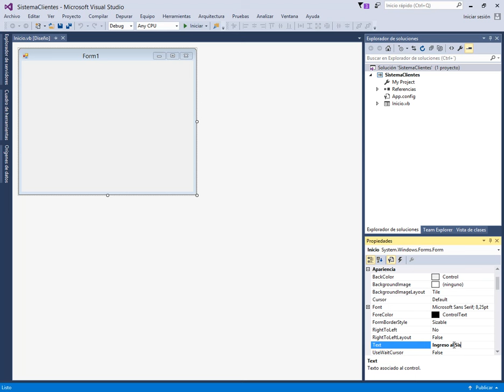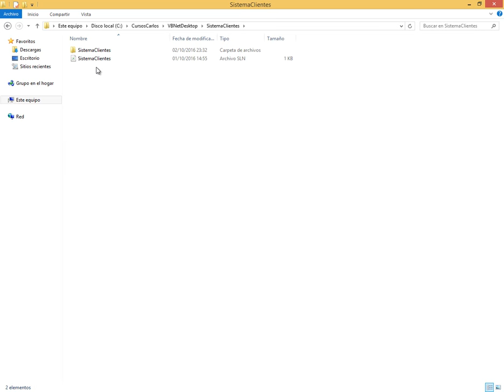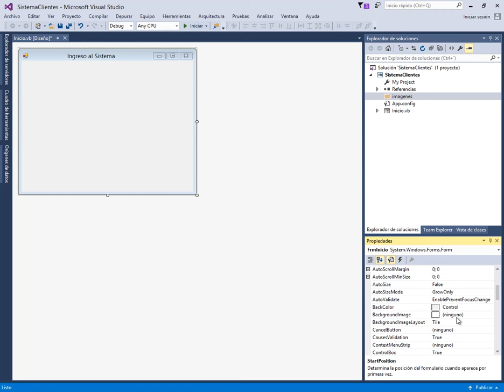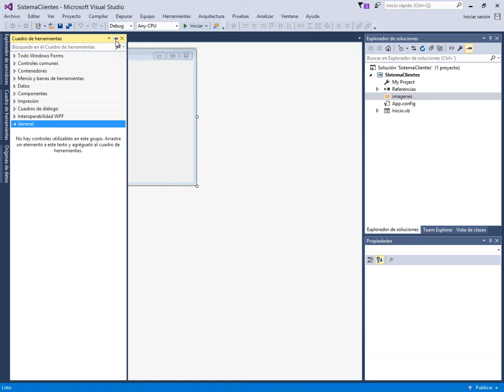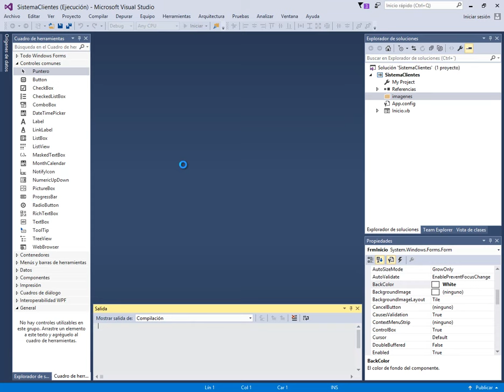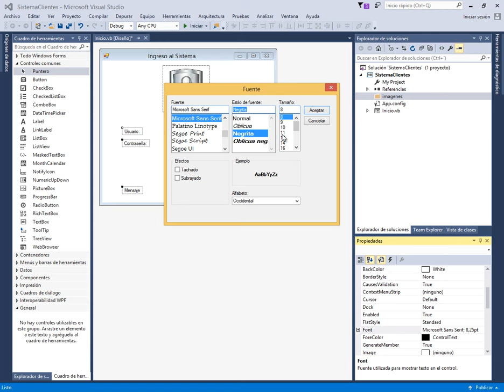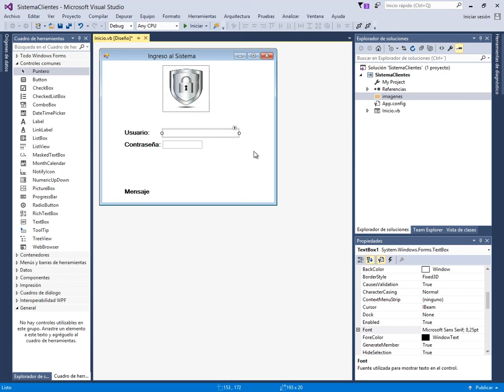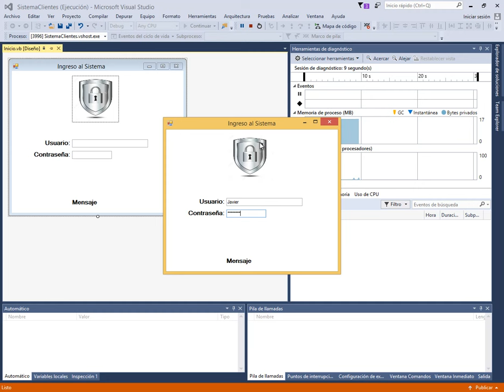SISTEMA DE CLIENTES CON VISUAL BASIC .NET - VIDEO 02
Crear el formulario de Inicio y configurar los controles respectivos.